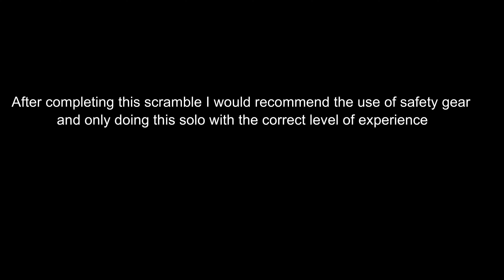Pinnacle ridge Grade 3 scramble St Sundays crag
Scramble up pinnacle ridge in the lake district ,Filmed with iphone 13 pro, go pro 10 and drone